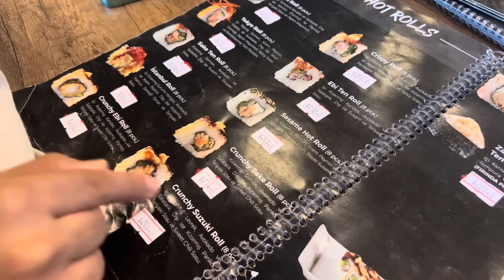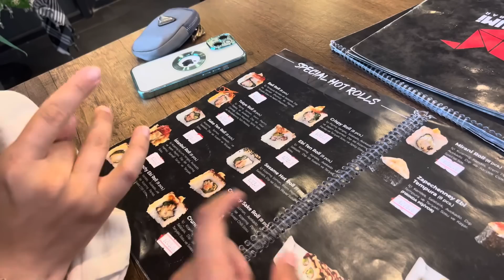BENİ KARŞISINDA GÖRÜNCE ŞOK OLDU | SÜRPRİZ DOĞUM GÜNÜ | ADALAR |ÇOCUKLARI BIRAKTIK KIZ KIZA TAKILDIK